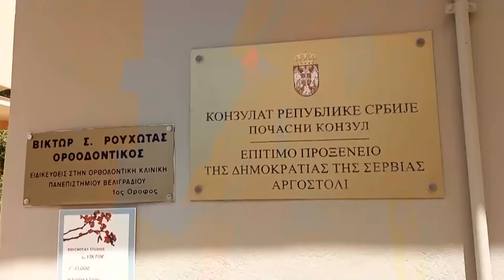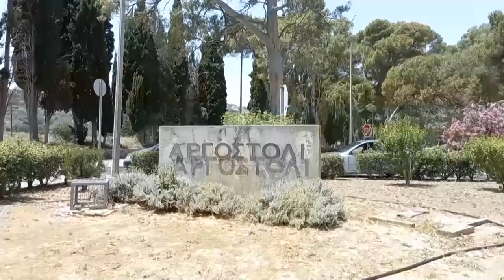UNA DAN 0309 KEFALONIJA FESTIVAL 2